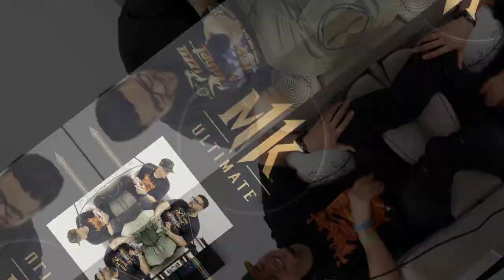Dj Leizer el DJ de tus Artistas Favoritos - Luego de Viajar el mundo cuenta su Historia🔥👹💣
Hoy tenemos un Super Podcast!

DJ LEIZER uno de los mejores DJ de Puerto Rico llega a los estudios de RED ROOSTER 🐓 y hablamos sobre sus comienzos y su experiencia al compartir escenario con Zion & Lennox , Lyanno ,
YosoyJenn entre otros. Tambien se formo un sal pa fuera en Mortal Kombat no te pierdas este podcast.

Director
Xavi

Artista Invitado
DJ LEIZER